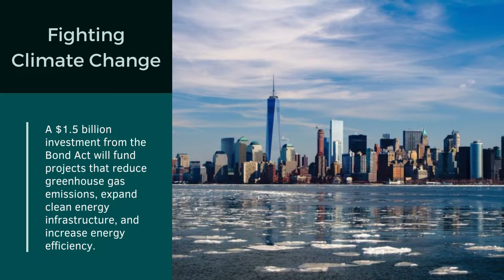VOTE on Prop 1: New York 2022 Environmental Bond Act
On November 8, 2022, New York voters will have the historic opportunity to vote on Prop 1: the Clean Water, Clean Air, Green Jobs Environmental Bond Act. If approved by voters, the Bond Act will allocate $4.2 billion to environmental projects that protect clean drinking water, upgrade water infrastructure, preserve open space and family farms, fight climate change, and keep communities safe from extreme weather. Plus, the Bond Act will provide crucial support for New York’s economy by supporting over 100,000 jobs.